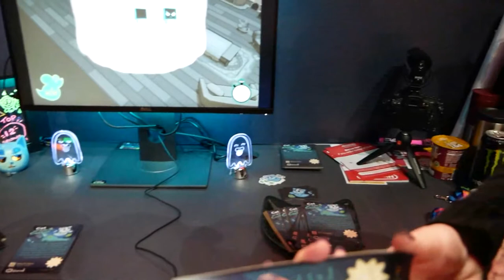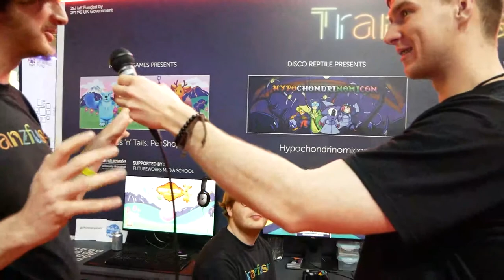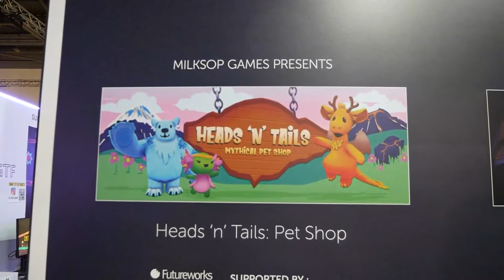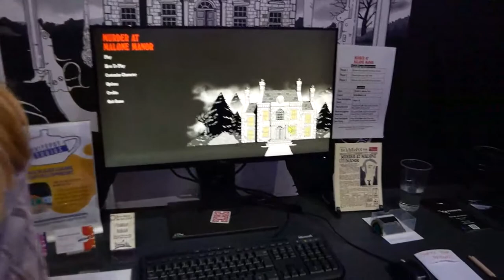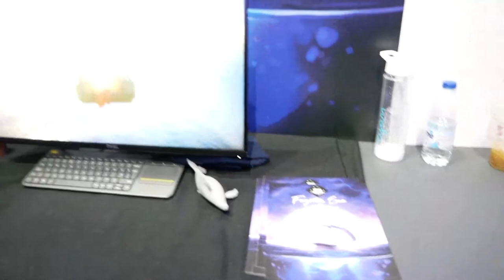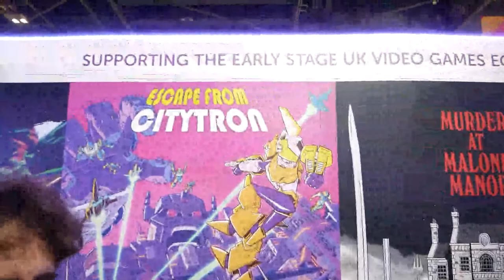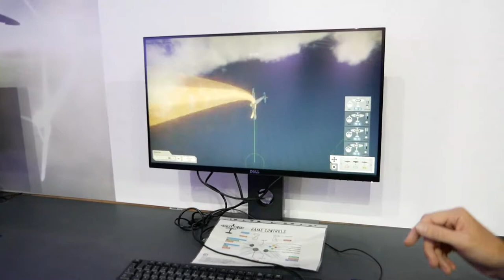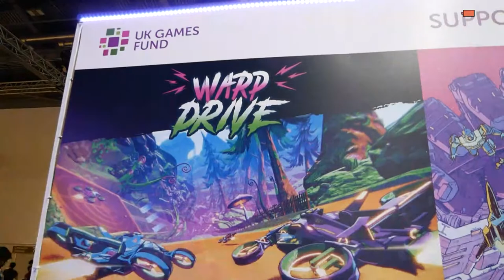UKGTF at EGX 2019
Our recorded live stream from the UK Games Fund and Tranzfuser stand at the EGX 2019 stand.